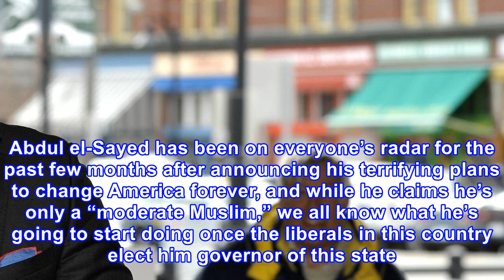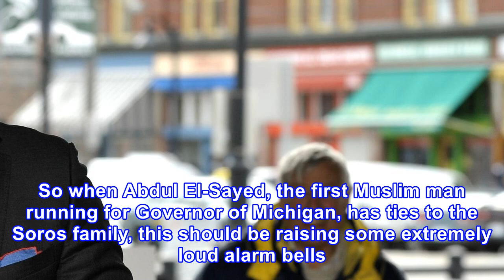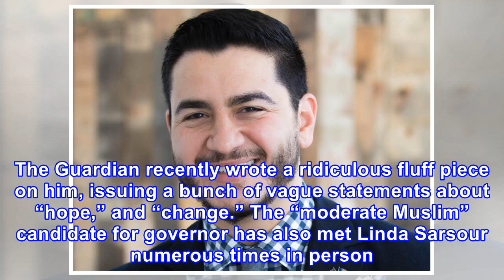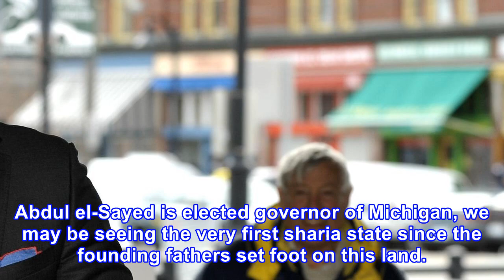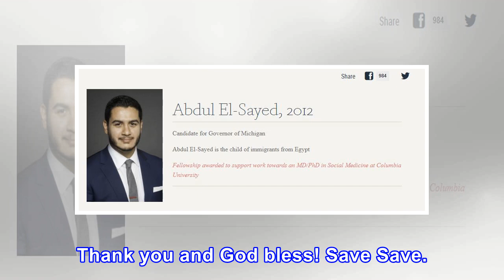Update: this man could be the first muslim governor to seize power in this state – here’s his terri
Update: this man could be the first muslim governor to seize power in this state – here’s his terrifying plan for america
Many Americans have grown increasingly concerned over the Islamification of our country. Everywhere you look, you see Muslims getting special privilege in schools, public institutions, and even welfare offices. Barack Obama was a key part of their plan to take over America, but now, the next wave ha...